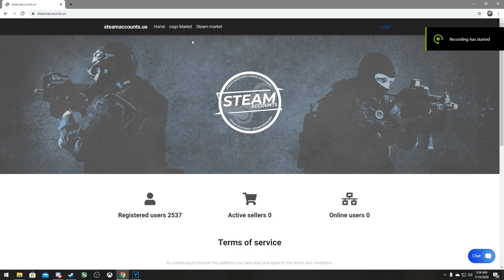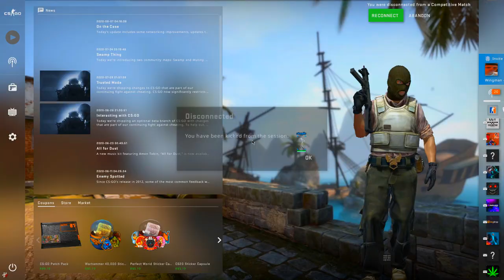CS:GO Prime Hacking #24 | Primul meci dupa VACWAVE !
Specs :

- Cpu : i7 8700k 5.2 ghz
- Gpu : MSI GeForce GTX 1070 Ti Armor @2100mhz
- Mobo : MSI Z370 TOMAHAWK
- Ram : Crucial 24 GB DDR4 3466 MHz cl18